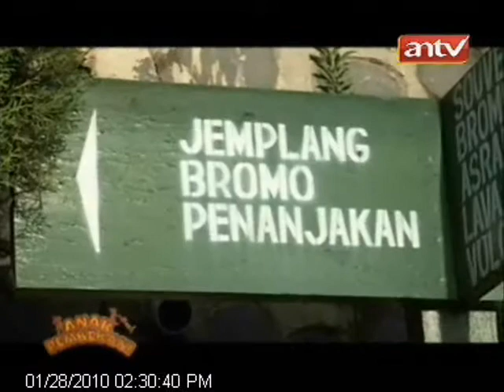[ANTV] ANAK PEMBERANI-Bromo (FULL VERSION)